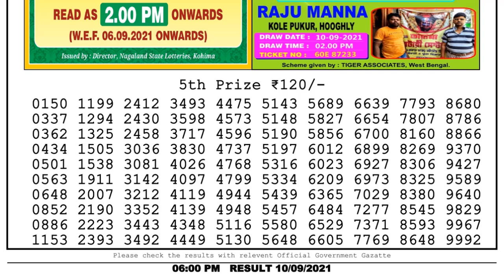Lottery Sambad Lottery Live 6pm 10.09.21 nagaland state lottery result